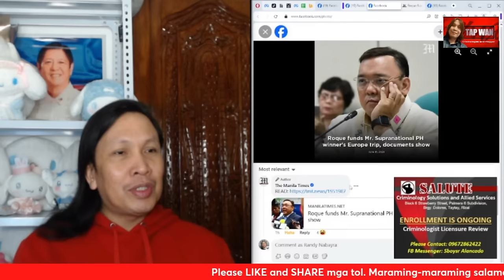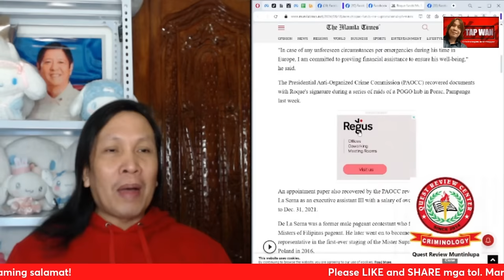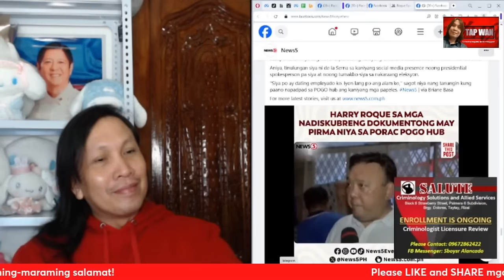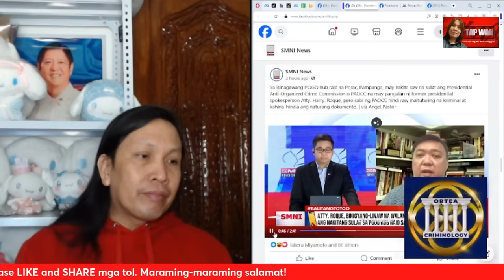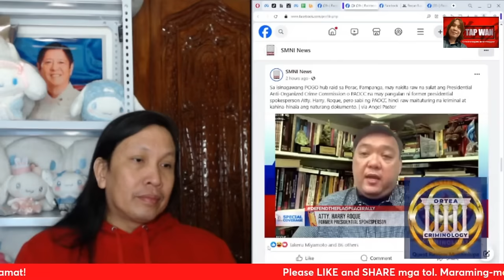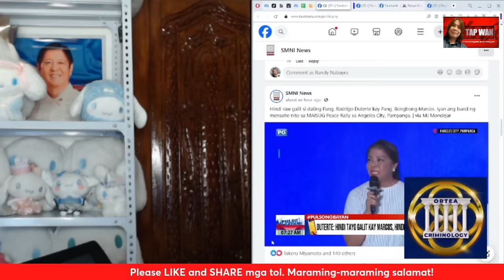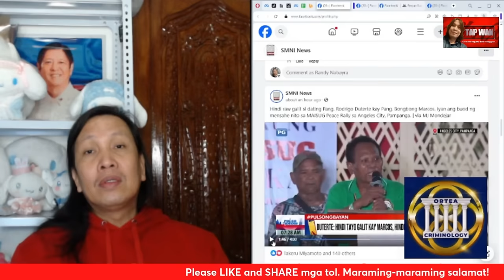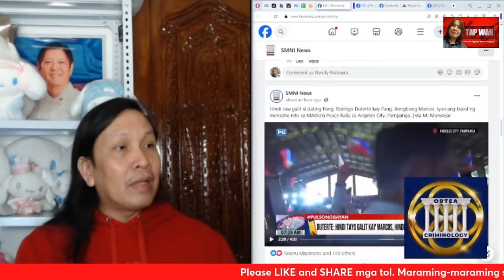Super viral na talaga ang mga documents na may kaugnayan kay Harry Roque at executive assistant nito